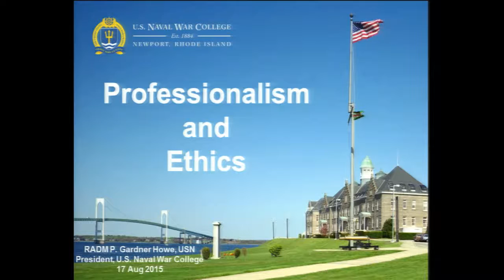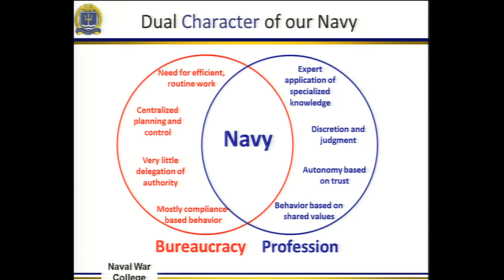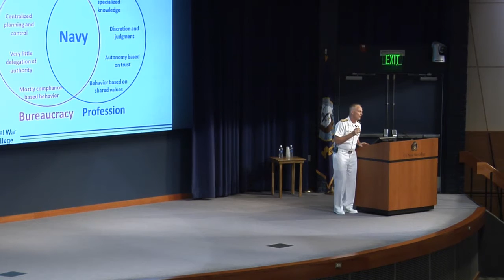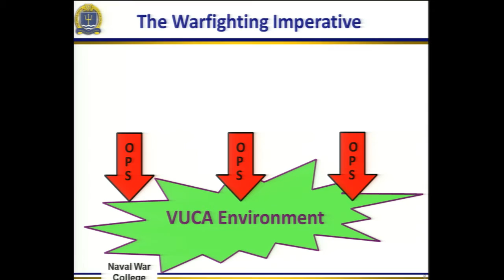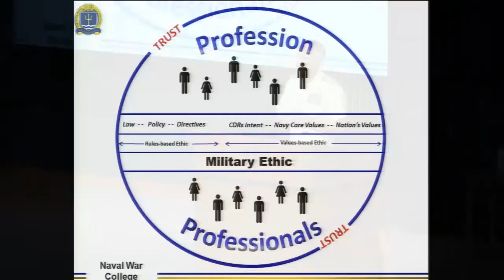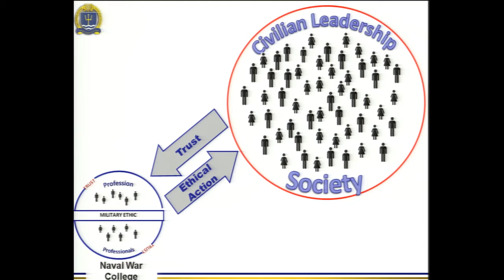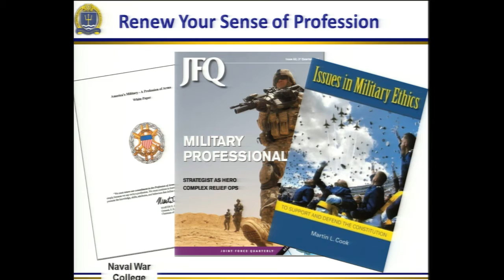Ethics 2015 | Rear Adm. P. Gardner Howe III: The Ethical Foundation of the Military Profession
Convocation Day Ethics Symposium